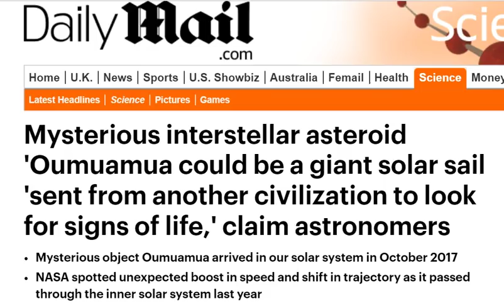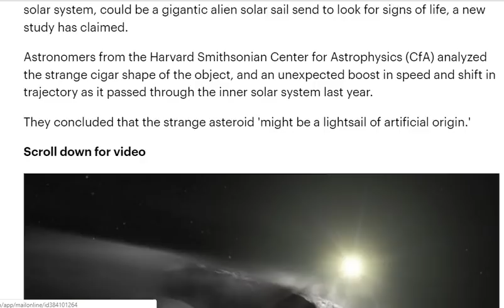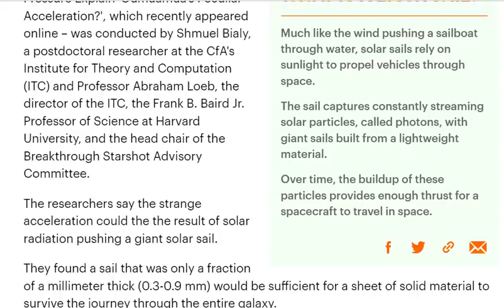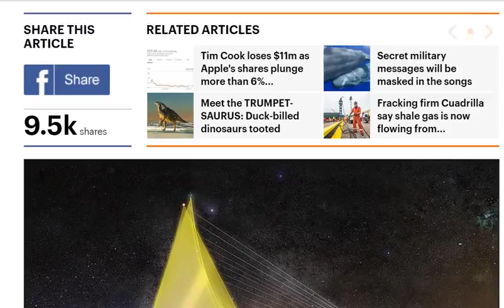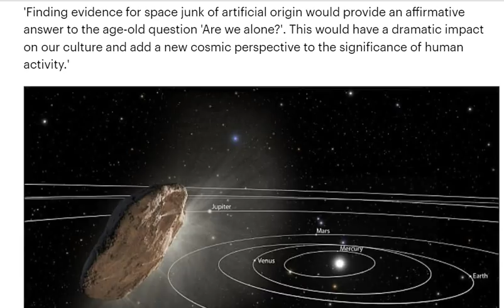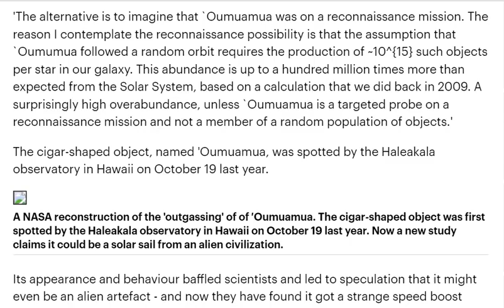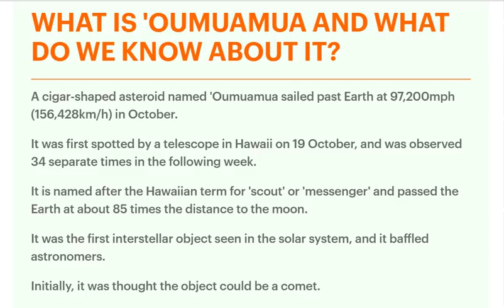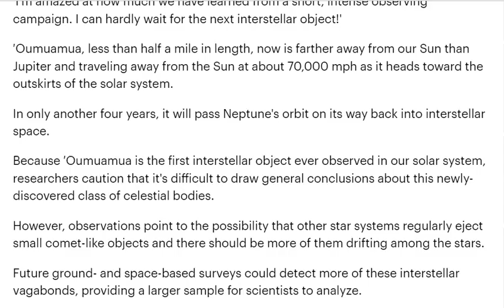It's an Alien ship with a lightsail says Astronomers about Asteroid Oumuamua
it's a wild time to be alive.
God bless everyone,
T